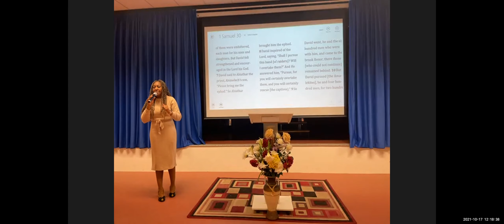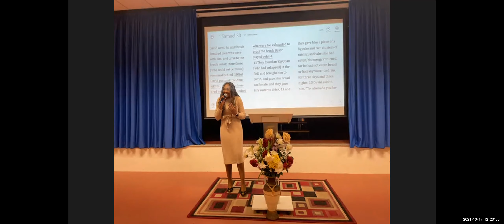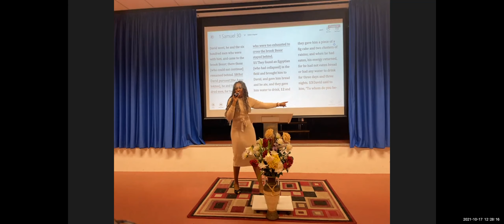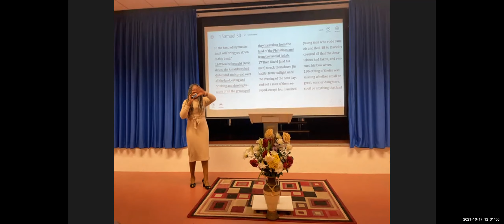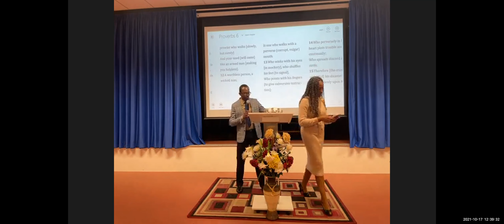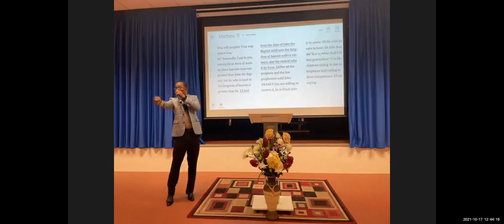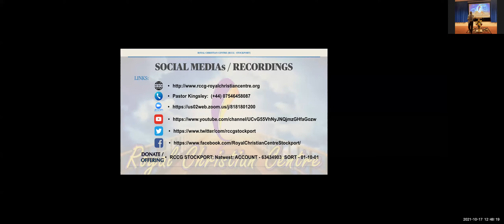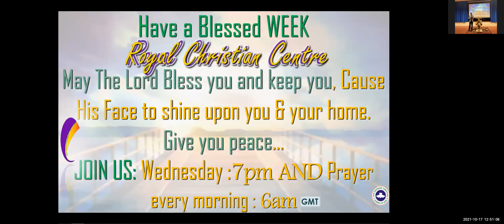Rise up and be restored 17 10 21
RCCG Royal Christian Centre Sunday Service